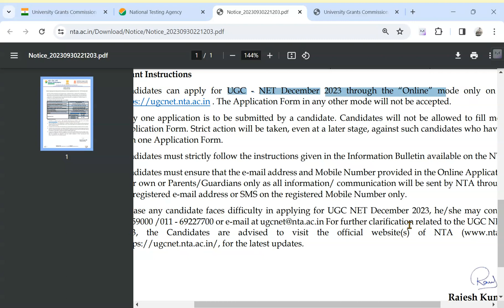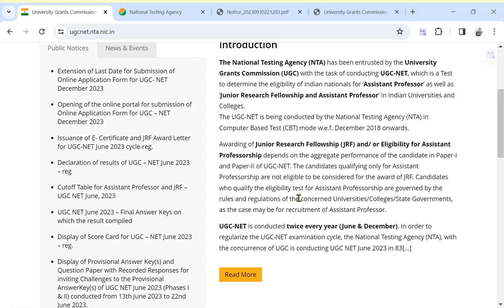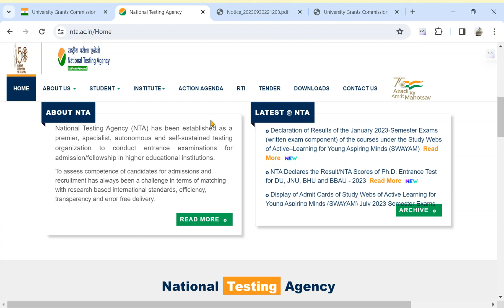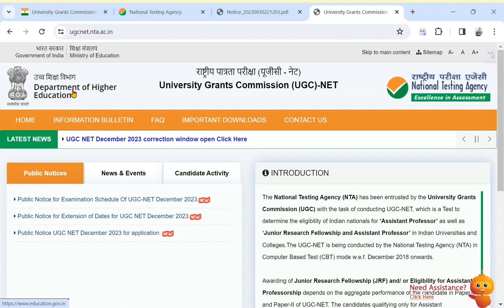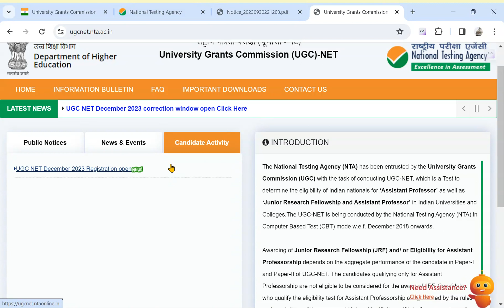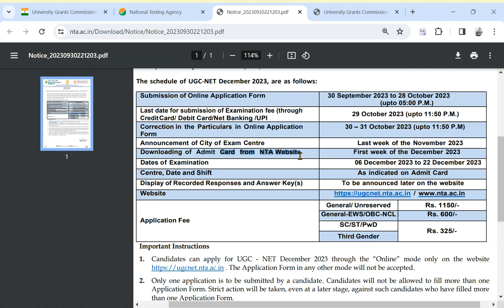FINALLY OUT:- UGC NET ADMIT CARD 2023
unstoppable_ias_academy
Instagram (Official Page):
Welcome to the official Instagram page of Unstoppable IAS Academy! 📚 Follow us for daily inspiration, study tips, and updates on our courses to help you excel in your UPSC Civil Services Examination journey. Let's embark on this unstoppable journey together!

Telegram (Official Group):
Join the Unstoppable IAS Academy official Telegram group for real-time updates, study materials, and interactive discussions with fellow aspirants. Get access to valuable insights, guidance, and a supportive community that will empower you on your path to success in the UPSC Civil Services Examination. Don't miss out on this opportunity to be a part of the Unstoppable IAS Academy family!
UGC NET EXAM DATE SHEETS
UGC NET CENTRE ALLOTMENT 2023
UGC NET EXAN 203